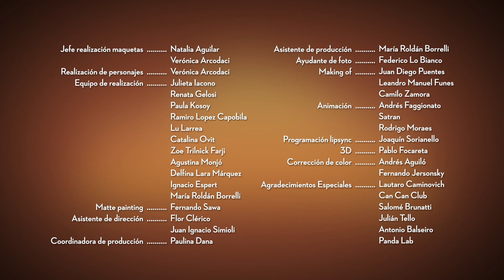BAR SAN MIGUEL - Ep. 12 - Catástrofe natural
DIRECTOR: Martín Piroyansky

VOZ FLACO:
Demián Velazco Rochwerger

VOZ GORDO:
Pablo Gandolfo

VOZ MOZO:
Pedro Lucas Ruiz

GUIÓN:
Ignacio Sánchez Mestre
Martin Piroyansky

DIRECTOR DE ARTE:
Hernán Aragunde

DISEÑO DE PERSONAJES:
Martin Piroyansky
Rodrigo Moraes

DIRECTOR DE SONIDO:
Javier Bustos

DIRECTOR DE FOTOGRAFÍA:
Santiago Melazzini
Andrés Aguiló

PRODUCTOR EJECUTIVO:

Lautaro Brunatti

ASISTENTE DE DIRECCIÓN:

Flor Clérico

Juan Ignacio Simioli

COORDINADORA DE PRODUCCIÓN:

Paulina Dana

ASISTENTE DE PRODUCCIÓN:

María Roldán Borrelli

AYUDANTE DE FOTO:

Federico Lo Bianco

MAKING OF:

Juan Diego Puentes

Leandro Manuel Funes

Camilo Zamora

MÚSICA ORIGINAL:

Ignacio Czornogas

PIANO:

Hernán Jacinto

JEFE DE REALIZACIÓN DE MAQUETAS:
Natalia Aguilar
Verónica Arcodaci

REALIZACIÓN DE PERSONAJES:
Verónica Arcodaci

EQUIPO DE REALIZACIÓN:
Renata Gelosi
Julieta Iacono
Paula Kosoy
Ramiro López Capobila
Lu Larrea
Catalina Ovit
Zoe Trilnick Farji
Agustina Monjó
Delfina Lara Márquez
Ignacio Espert
María Roldán Borrelli

MATTE PAINTING:

Fernando Sawa

3D:
Pablo Focareta
DIRECCIÓN DE ANIMACIÓN:
Nahuel Jacome
Pablo Kondratas

ANIMACIÓN:
Andrés Faggionato
Satran
Rodrigo Moraes

PROGRAMACIÓN LIPSYNC:
Joaquín Sorianello

CORRECCIÓN DE COLOR:
Andrés Aguiló
Fernando Jersonsky

COLABORACIÓN CREATIVA:
Antonio Balseiro

AGRADECIMIENTOS ESPECIALES:
Lautaro Caminovich
Can Can Club
Salomé Brunatti
Julian Tello
Antonio Balseiro
Panda Lab